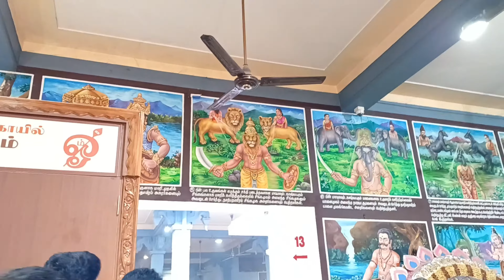வடபழனி முருகன் கோயில் | Chennai Vadapalani Murugan koil | Magizhvudan magizh | Vadapalani Temple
Chennai Vadapalani Murugan Temple visit | Marriage at Temple | Sister Marriage | Vadapalani Murugan temple

1890ம் ஆண்டு மிகவும் எளிய ஓலைக்கூரைக் கொட்டகையுடன் இந்த கோயில் கட்டப்பட்டது. பின்னர் மக்களின் அதிக வருகையாலும், ஆதரவாலும் கோயில் புகழ் பெற்றது. ஆண்டுக்கு சுமார் 7 ஆயிரம் தம்பதியர் இந்த ஆலயத்தில் திருமணம் செய்து கொள்கின்றனர்.
இந்த கோயில் அண்ணாசாமி நாயக்கர் எனும் முருக பக்தர் தனது சொந்த வழிபாட்டிற்காக கொட்டகையுடன் இந்த கோயில் அமைத்தர் எனவும். அங்கு பழநி அருள்மிகு தண்டாயுதபாணி சுவாமியின் வண்ணப்படத்தை வைத்து வழிபட்டதாக குறிப்பிடப்பட்டுள்ளது. அவர் ஒரு சமயம் கடுமையான வயிறு வலியால் அவதிப்பட்டார். அவரின் நோய் தீர வேண்டி அடிக்கடி திருத்தணி மற்றும் திருப்போரூர் முருகன் ஆலயத்திற்கு சென்று வந்தார். ஒரு முறை தென் பழநி யாத்திரை சென்ற போது அங்கு ஒரு சாது சொல்லியபடி, அண்ணாசாமி தங்கியிருந்த கொட்டகையில் பழநி முருகன் உருவ படம் வைத்து வழிபடலானார். தன்னுடைய நாக்கை அறுத்து முருகனுக்கு காணிக்கையாக்கினார். இதற்கு "பாவாடம்" என்று பெயர். இதனால் அவருடைய வயிற்றுவலி நீங்கியது. நாளடைவில் அவர் முருகப்பெருமானின் தெய்வீக சக்தியை உணரத் தொடங்கினார். அதன் பின் அவர் சொல்லக்கூடிய “அருள்வாக்கு” பலருக்கும் உண்மையாக நடப்பதாக கூறினர். அதனால் மக்கள் தங்களின் அன்றாட பிரச்னை தீர அண்ணாசாமி நாயக்கரிடம் அருள்வாக்கு பெற்றனர். 1920ல் இந்த கோயில் ராஜ கோபுரம் கட்டப்பட்டு புதுப்பிக்கப்பட்டது

இந்த கோயிலில் பல தெய்வங்களுக்குரிய தனிச் சன்னதிகள் உள்ளன. இங்கு வரசித்தி விநாயர், சொக்கநாதர் சிவன், மீனாட்சி அம்மன், காளி, பைரவர், மற்றும் வள்ளி, தேவசேனா சமேத சண்முகர் சன்னதிகள், தட்சிணாமூர்த்தி, சண்டிகேஸ்வரர், மகாலட்சுமி என பல சன்னதிகள் இங்கு உள்ளன.
இந்த ஆலயத்தின் மூலவராக பழநி முருகன் நின்ற கோலத்தில் காட்சி அளிக்கின்றார். முருகப்பெருமானின் காலில் பாதரட்சைகளுடன் காட்சியளிக்கிறார்.
இங்கு திருமணம் நடத்துவதற்காகவும், ஆன்மிக சொற்பொழிவு பயன்படும் வகையில் ஒரு விசாலமான மண்டபம் உள்ளது.
இந்த கோயில் ராஜகோபுரத்தில் கந்த புராண காட்சிகள் விளக்கும் சிற்பங்கள் இடம்பெற்றுள்ளன.
கோவிலின் சிறப்பு
பல முருகன் கோவில்களில் இல்லாத ஆஞ்சனேயர் சன்னதி இங்கு உண்டு.
தென்பழநி கோவிலுக்குச் செய்வதாக வேண்டிக்கொண்ட காணிக்கைகளை இக்கோவிலில் செலுத்துவதும் உண்டு.
தங்க ரதம்: வைகாசி விசாகம்
மூன்று சித்தர்களால் பூஜிக்கப்பட்டு வளரப்பட்டது இந்தத் திருக்கோயில்
வழிபாடு
கோயில் தினமும் அதிகாலை 5.30 மணிக்கு திறக்கப்படுகிறது.
7 மணிக்கு காலசந்தி பூஜை, 12 மணிக்கு உச்சிகால பூஜை நடக்கும்.
5 மணிக்கு சாயரட்சை, 9அர்த்தசாம பூஜை நடைபெறுவது வழக்கம்.

                4:00 pm – 9:00 pm
Tuesday 5:30 am – 12:00 pm
                4:00 pm – 9:00 pm
Wedesday.  5:30 am – 12:00 pm
                      4:00 pm – 9:00 pm
Thursday.    5:30 am – 12:00 pm
                    4:00 pm – 9:00 pm
Friday 5:30 am – 12:00 pm
                 4:00 pm – 9:00 pm
Saturday 5:30 am – 12:00 pm
                        4:00 pm – 9:00 pm
Sunday 5:30 am – 12:00 pm
                4:00 pm – 9:00 pm

COMMENTS

Magizhvudan Magizh